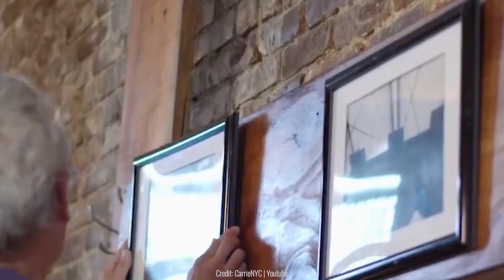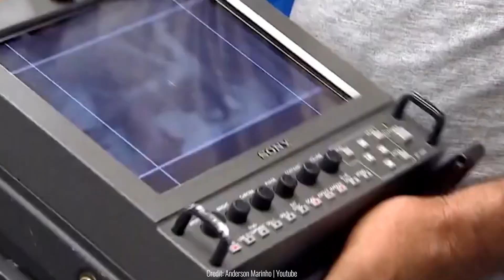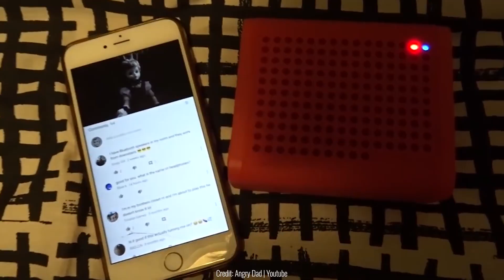World's Scariest Pranks Ever Recorded